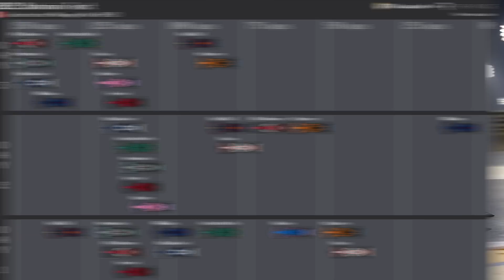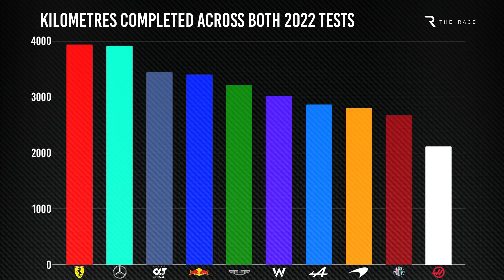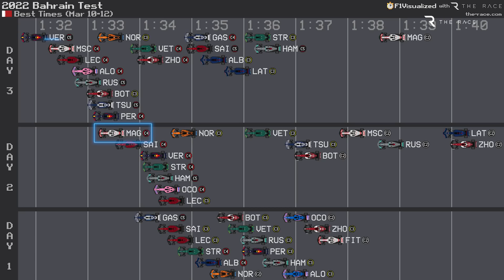Ranking the teams after 2022 F1 testing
Quick as a flash, Formula 1 testing is over, the 2022 season is upon us - and the question we all want to know the answer to is: who is fastest?
The final leaderboard is a little misleading so we have gone way beyond that by scrutinising the headline laptimes, analysing long runs, watching trackside, hearing from the teams themselves and assessing other factors like reliability and mileage.
And because we’re apparently desperate to get torn to pieces in the comments - and maybe even by a few people in the F1 paddock - we’ve combined all we know and done our best to rank the teams after pre-season.
To start with our F1 journalists - Edd Straw, Mark Hughes and me Scott Mitchell - all drew up our own rankings. Some parts were identical, but some were COMPLETELY different.
So after much deliberation and trading of information, this is our best estimate. It is by no means a definitive prediction for the season opener, let alone the 2022 season as a whole.
But we’ve got some strong clues indicating who is in a strong position and who is on the back foot. And setting us ourselves up for failure is all part of the pre-season fun.